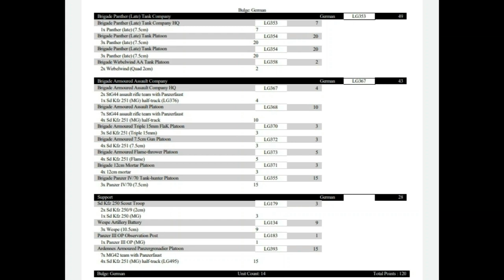Flames of War Battle Report: Guards Sherman Squadron VS Brigade Panther &Brigade Armoured Assault Co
British vs Germans again and playing the last of the Armoured formations from the new British book.
My list today is the Guards armoured shermans no command card upgrades so i can get a taste for the vanilla flavour and see if i want to add some spice later. The formation boast lost of shermans 18 in fact, 8 of wich are fireflies. Also in the formation is some stuarts for recce. Supporting is some daimlers, sextons and of course a sherman op bringing the grand total to 19 shermans.
Charlie is using one of my lists so this could go either way.
First formation is a brigade panther company aggressive trained but big and mean. some wirblwinds are in this formation to stop everything falling apart quickly.
Second formation is a Brigade armoured assault company packed with 251 halftracks of many flavours. This formation has anti, tank, infantry and aircraft at its fingertips. In support is the caefull veterans in the form of an Ardennes armoured panzergrendaier platoon, wespes, 250 scout unit and a panzer iii op